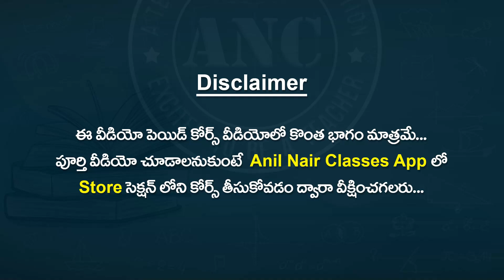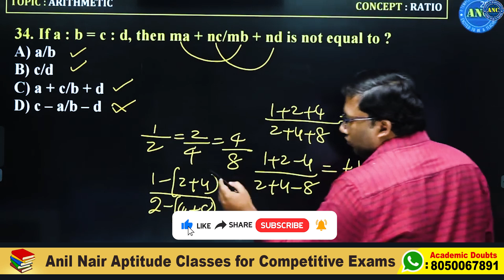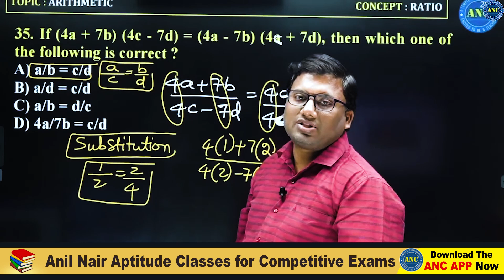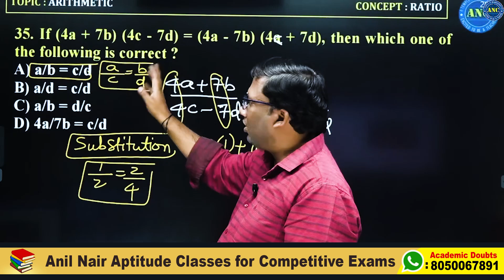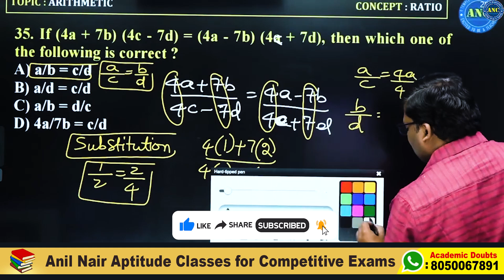Ratios -Best Shortcut tricks IN Telugu- 14 || SSC-CGL , BANK, RRB NTPC , AP/TS SI/PC, APPSC, TSPSC